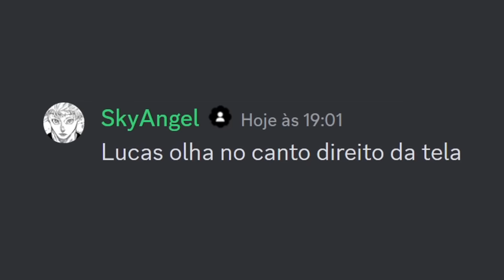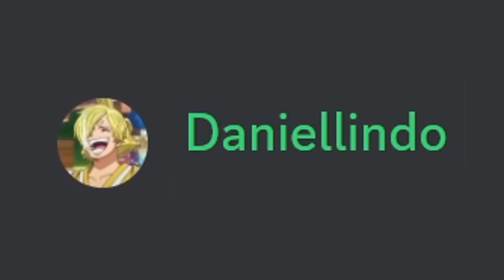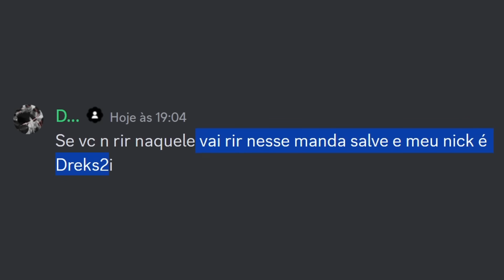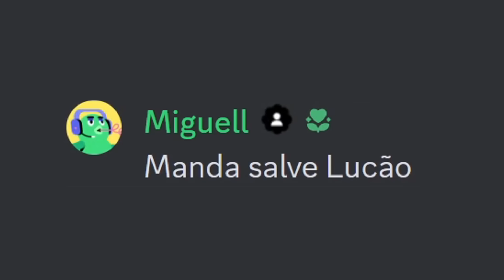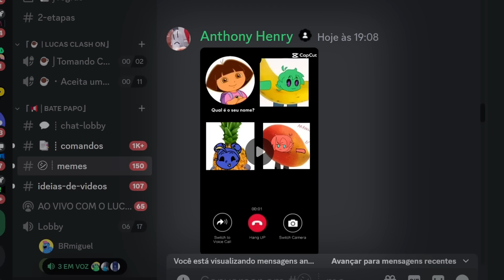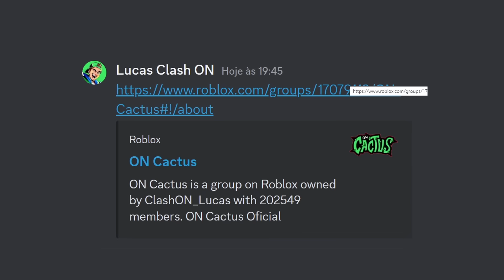SE FIZER EU RIR = 1000 ROBUX